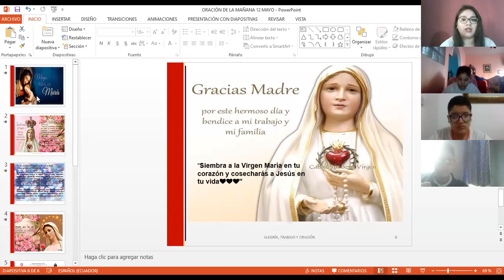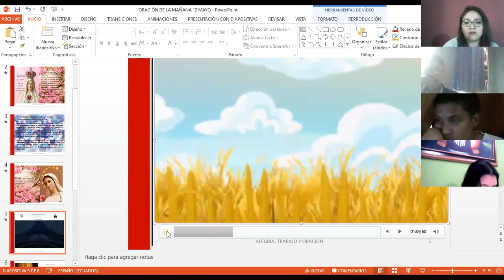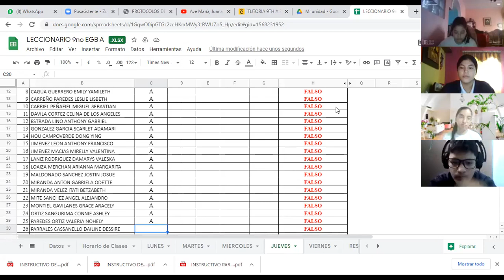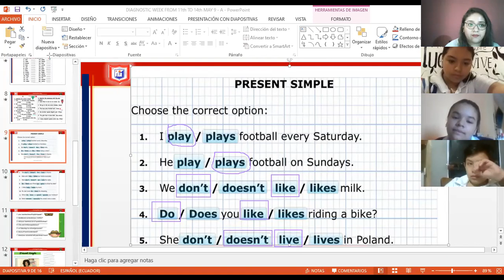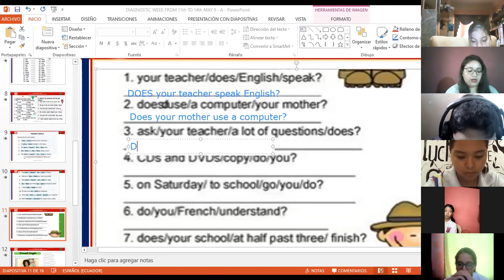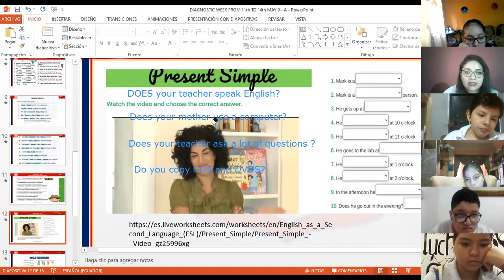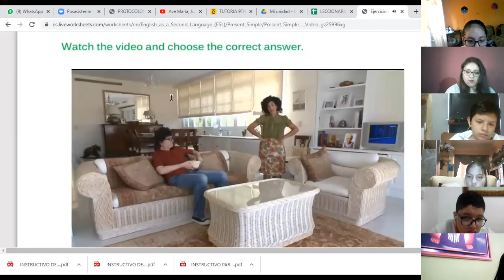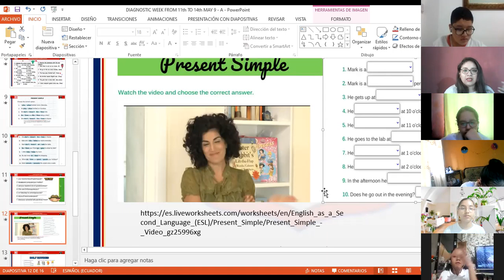ORACIÓN DE LA MAÑANA. 9EGB-A